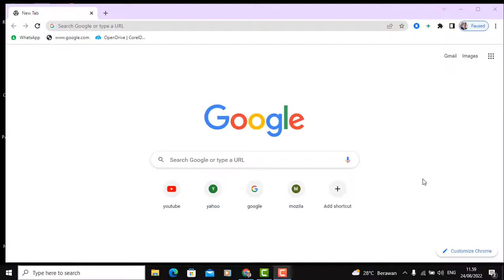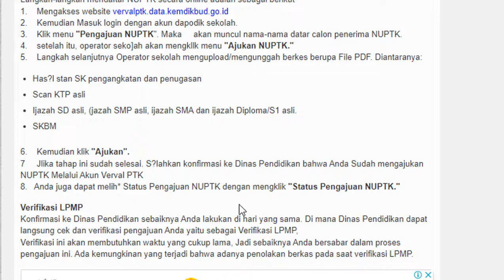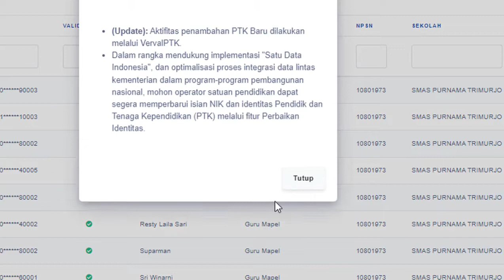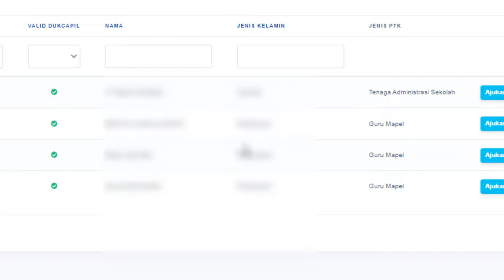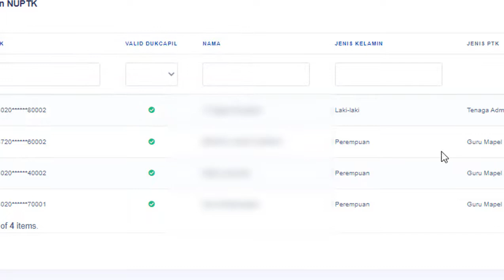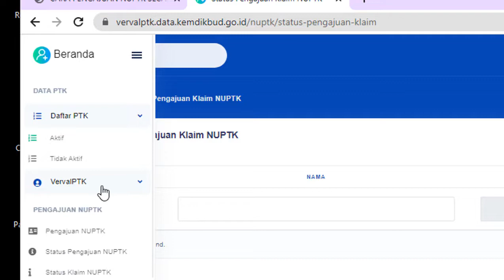Cara Mengajukan NUPTK Secara Online GURU SWASTA/NEGERI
Shallom
Menerangkan cara pengajuan NUPTK secara online, bagi PTK yang sudah masa kerjanya 2 tahun berturut tanpa putus sudah bisa mengajukan NUPTK baik swasta maupun negeri, bagi swasta sebelumnya harus sudah terdaftar sebagai PTK baru di yayasan, sedang persyaratannya dapat dilihat pada tutorialnya, terima kasih atas kebersamaannya, jangan lupa subscribe, like dan share.